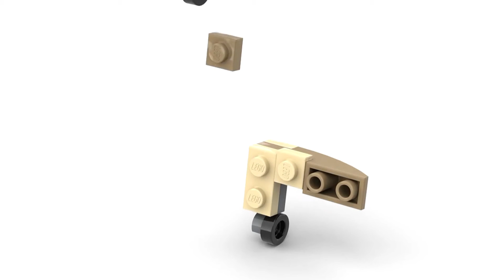[레고 미니 로봇 튜토리얼] 게 로봇 변압기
이 LEGO 로봇의 부품 목록을 원하십니까?

미니 사이즈 컴 바이 너 변압기 로봇. 풀 버전 컴 바이 너 메크 (6 차량)를 만들려고하면 너무 크고 많은 벽돌이 필요할 것 같습니다. 그래서 저는이 컴 바이 너를 3 대의 무거운 차량으로 만들었습니다.

더 많은 재미를 위해 구독하는 것을 잊지 마세요! :)

이 LEGO MOC에는 23 개의 LEGO 로트와 총 60 개의 LEGO 부품이 포함되어 있습니다.
모션 애니메이션 중지
결합하는 방법
조립 설명서 및 부품 재고

쉬운 레고 빌드
쉬운 레고 튜토리얼
쉬운 레고 제작
변형하는 방법
빌드 방법, 빌드 튜토리얼
LEGO 변압기 만드는 방법-조립 설명서

상업적 목적으로이 채널과 비디오에 원래 LEGO 디자인을 사용하지 마십시오.